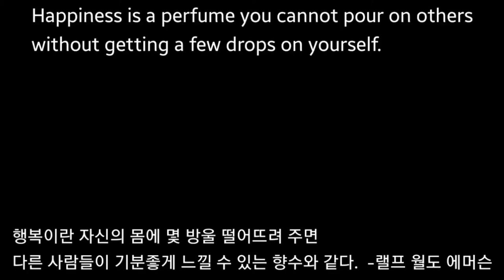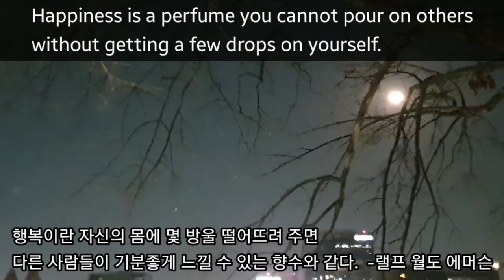/ 아! 즐거운 외출, 쇼핑몰#풍경속에서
코로나 때문에 어려운 외출, ㅠㅠ   함께 이겨냈으면 합니다.